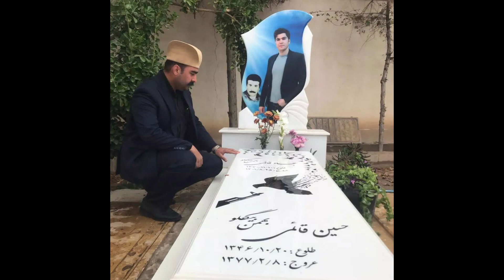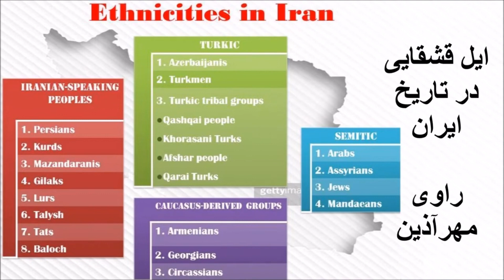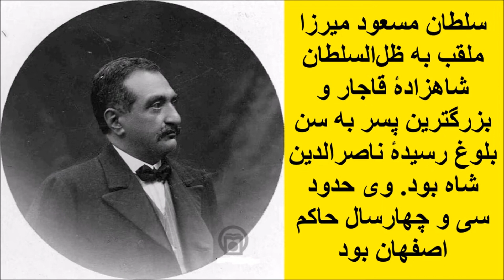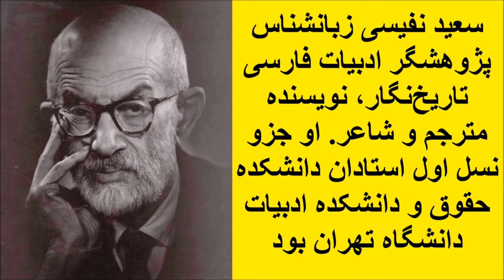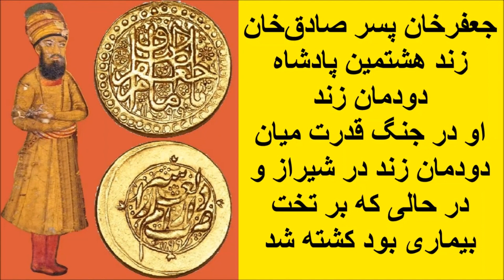درود بر مردم شریف ایل قشقایی از ایل‌های پر جمعیت ایران که نقش مهمی‌ در تاریخ ایران ایفا کرده است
ایل قشقایی یکی از ایل‌های بزرگ و پرجمعیت ایرانی محسوب می‌شود که نقش مهمی در تاریخ ایران ایفا کرده‌ است. این ایل را جزوی از ترکمانان دشت قبچاق می‌دانند که بعدها به هند، عراق و سیستان و در پایان به استان فارس مهاجرت کرده‌اند. ایل قشقایی با وجود گذر زمان و شکل‌گیری فرهنگ مدرنیته، آداب و رسوم خود را حفظ کردند و از زندگی کردن در طبیعت بهره می‌برند. زندگی در سیاه چادر، موسیقی‌های خاص ایلی، زندگی، غذا و خوراکی‌های سنتی خاص ایل از ویژگی‌های مهم ایل قشقایی است. اقوام بسیاری در طول تاریخ در جغرافیای ایران نشو و نما یافته‌اند. یکی از این اقوام، قوم قشقایی است که به گفته منابع تاریخی از سرزمین‌های حاشیه ترکستان که به ایران وابسته بودند و به فلات ایران کوچ کردند و در آنجا ساکن شدند. مطالعه منابع مربوط به ایل قشقایی نشان می‌دهد که این قوم در سرزمینی به نام «قشق» و طایفه‌ای به نام «قشقه» می‌زیسته‌اند. رودخانه‌ای نیز در نزدیکی سرزمین آن‌ها وجود داشت که نام آن «قاشقا» بود. این قوم به زبان ترکی و با گویش قشقه‌ای سخن می‌گفتند و در ترکستان و ازبکستان زندگی می‌کردند. قشقایی‌ها در طی دوره‌های مختلف به سرزمین ایران وارد و در آن ساکن شدند. آن‌ها بعد از سکونت در ایران، گروه‌های بسیاری را با خود همراه کردند. درباره خاستگاه قشقایی‌ها، روایات مختلفی ذکر شده است. ظل‌السلطان در کتاب خود آورده است که اتابک فارس با سواران خود به دیدار خلیفه در بغداد رفت. در راه به سپاه سلطان محمد برخورد کرد و با آن‌ها جنگید. سلطان، شجاعت اتابک سعد زنگی را ستود و تعدادی از جنگجویان کاشغری را با او به فارس فرستاد که بعدها قشقری خوانده شدند و سپس به قشقایی شهرت یافتند. خورموجی در کتاب حقایق الاخبار نوشته است که قشقایی‌ها از ترک‌های دشت قبچاق بودند و با اتابکان سلغری به فارس آمدند. خواندمیر نیز در کتاب حبیب السیر، «قشقا» را سرزمینی در ترکستان می‌داند که نزدیک سمرقند و بخارا قرار داشت و مردمان آن از نژاد ترک بوده‌اند. پیر ابرلینگ نیز در کتاب کوچ‌نشینان قشقایی فارس می‌نویسد: